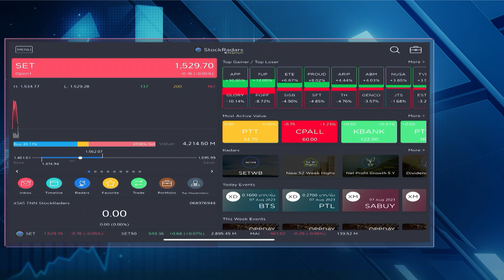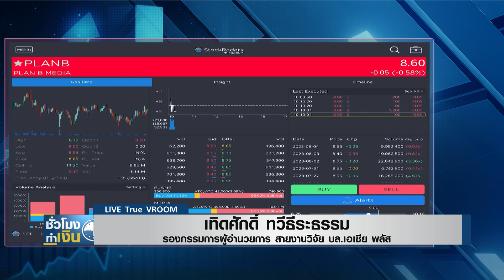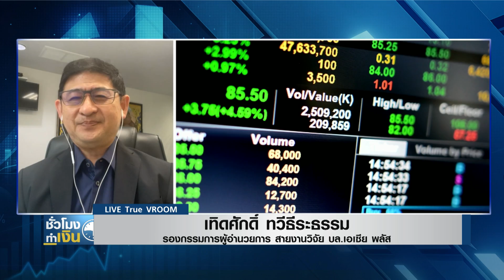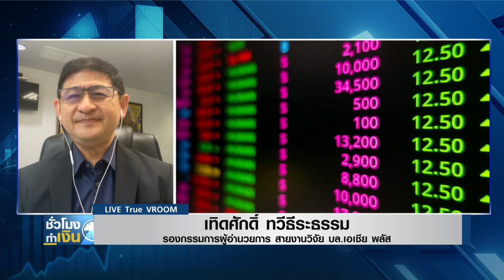หุ้นไทยวันนี้ I TNN ชั่วโมงทำเงิน I 07-08-66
หุ้นไทยวันนี้กับคุณเทิดศักดิ์ ทวีธีระธรรม รองกรรมการผู้อำนวยการ สายงานวิจัย บล.เอเซีย พลัส